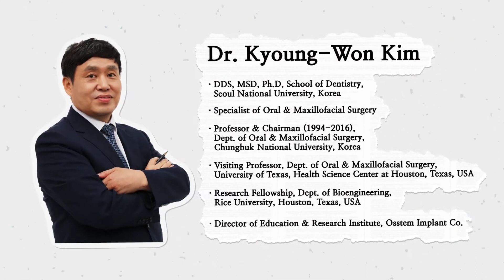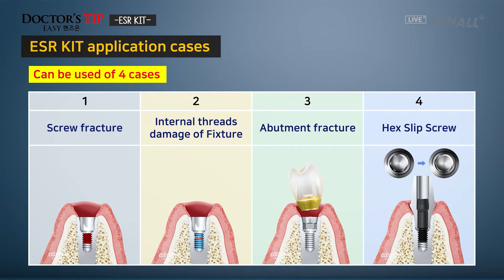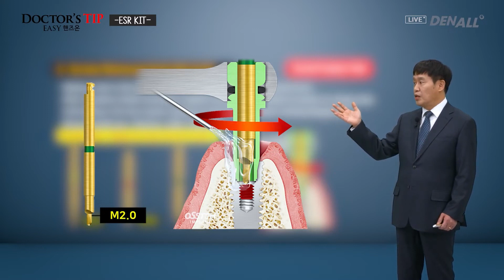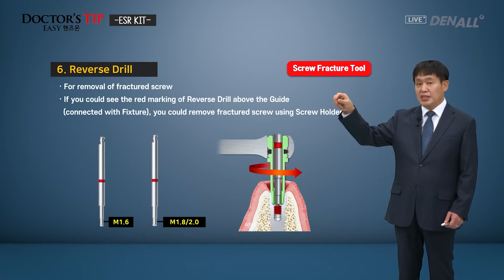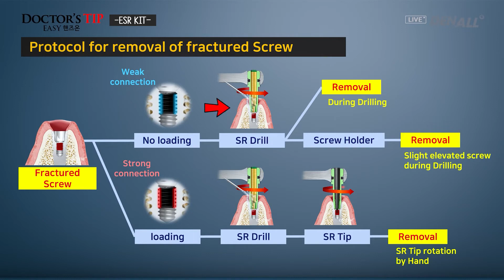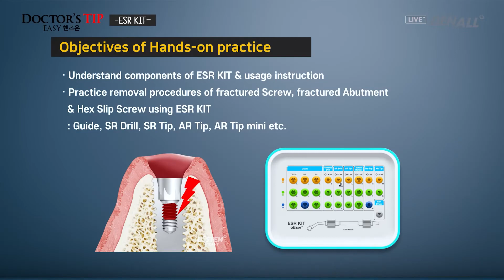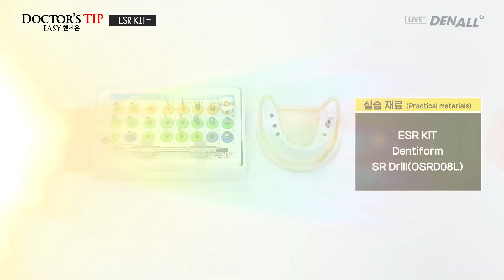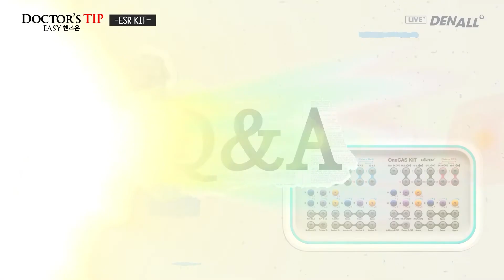[EASY Hands-on] ESR KIT - Fractured Screw and Fractured Abutment Case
0) INTRO [00:00]
1) Characteristics of ESR KIT [01:53]
2) Components of ESR KIT [04:16]
3) Protocol for removal of fractured Screw [14:21]
4) Restoration of internal threads using Re-Tap [15:58]
5) Removal of Fractured Abutment using AR Tip [16:29]
6) Removal of Hex Slip Screw using AR Tip mini [17:10]
7) Objectives of Hands-on practice [17:53]
8) Hands-on [18:58]
9) Q&A [25:03]